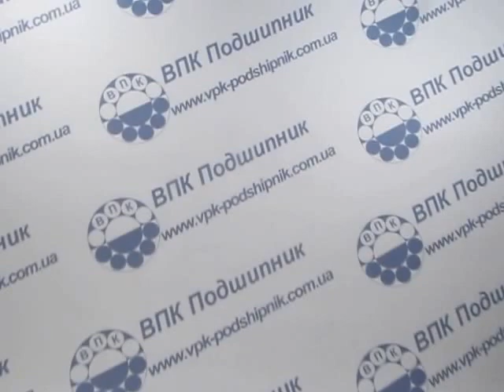Подшипник 6300.EE SNR